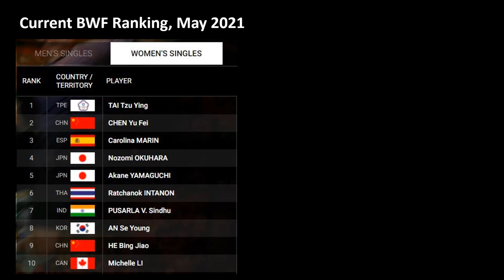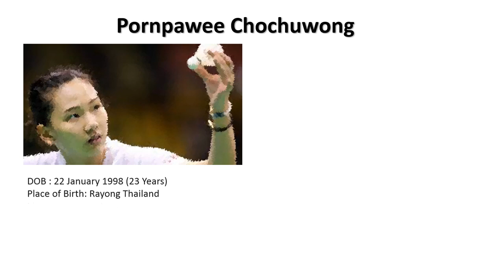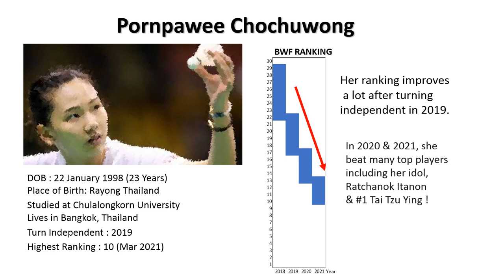Who is Chochuwong?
Pornpawee Chochuwong is a fast rising Thai badminton player.
Her result in 2020 and 2021 shows she is catching up to current Thai #1, Ratchanok Itanon.  She had quietly been beating top players in the last few years. Relatively new, but a player to watch.